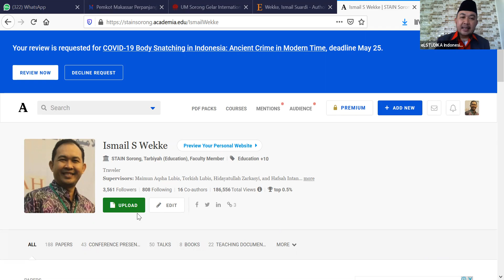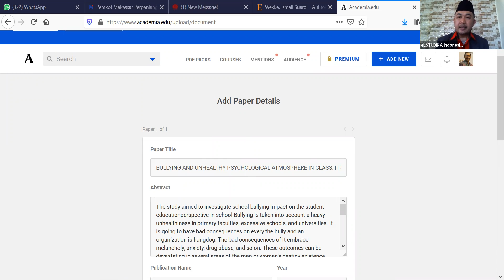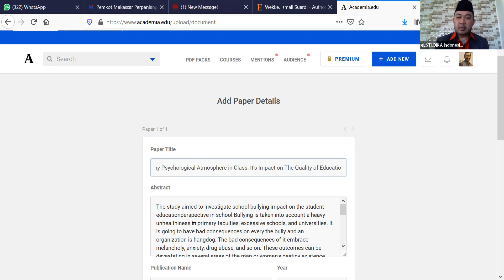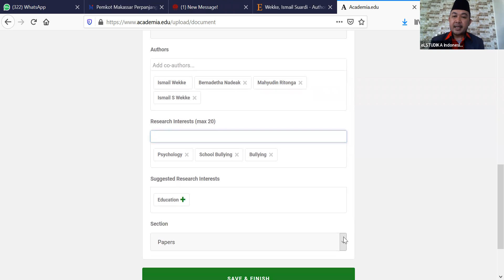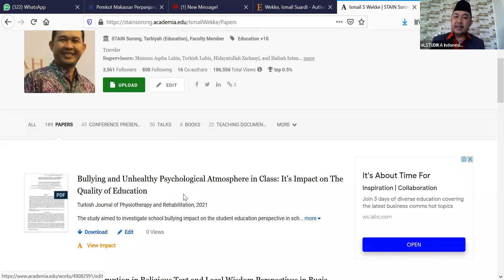Cara Mudah Mengunggah File ke Academia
Mengunggah file ke Academia.